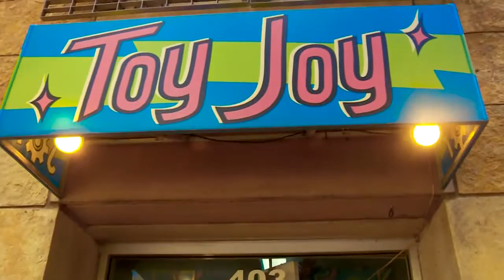Join Austin Mayor Steve Adler for Small Business Festival 2017